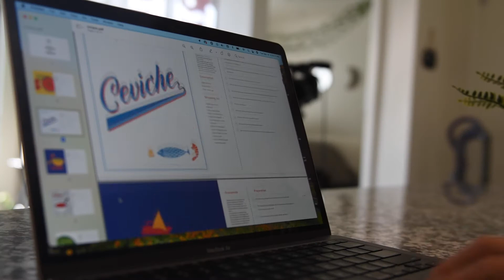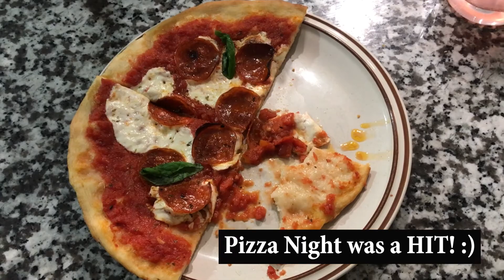What I Eat in a Week: From a College Student Who Loves to Cook!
Wanting some easy meal ideas as a college student, or simply looking for different things to eat? Maybe you just want some cooking inspiration or a relaxing video? This video I show you some of the things I typically eat throughout my normal week and also some special treats I made as well. I hope you enjoy!